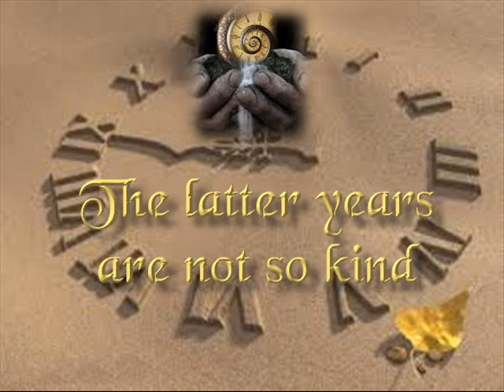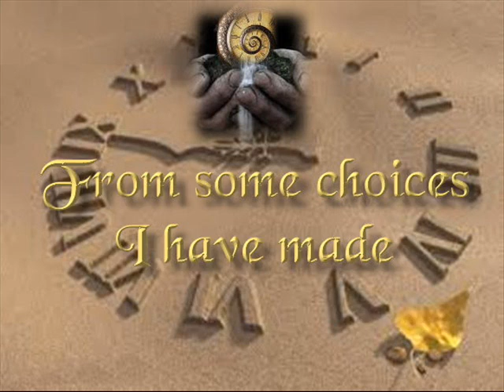Sands Of Time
©Lyrics - David William Bethune SOCAN/BMI

The grains of sand keep passing through
This hour glass of mine
In younger years the flow was slow
The latter years are not so kind

I've seen so many different things
While gazin out through the glass
Each grain of sand sifted through my hands
Now the memories of my past

Chorus:
And the sand continues passing through
My life's hour glass
I guess one was never meant to know
Which grain will be the last
I'm now writing final chapters
From the pages of my mind
I've decided to entitle it
My Life
The Sands Of Time

I've done the best I can do
With my designated time
The rest I've placed in GOD's hands
Better HIS than mine

There've been lessons learned the hard way
From some choices I have made
But through GOD's grace they've been erased
For believing I was saved